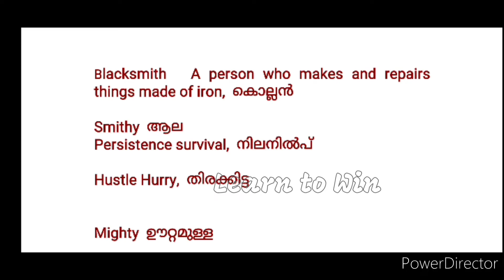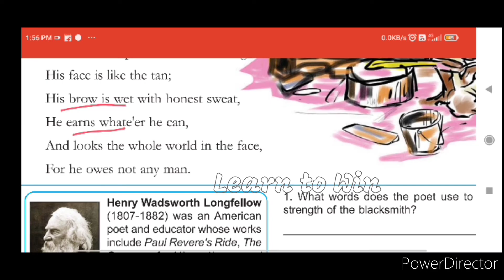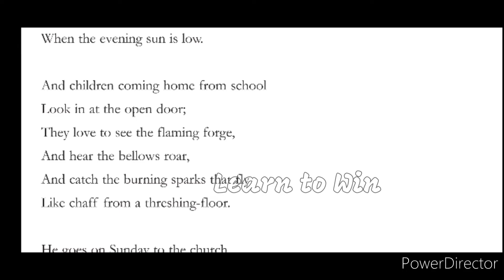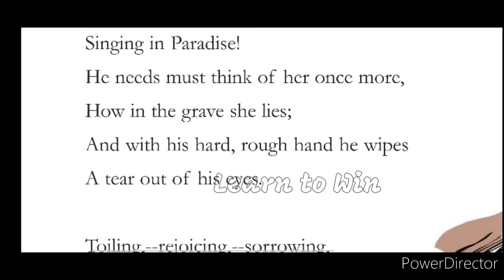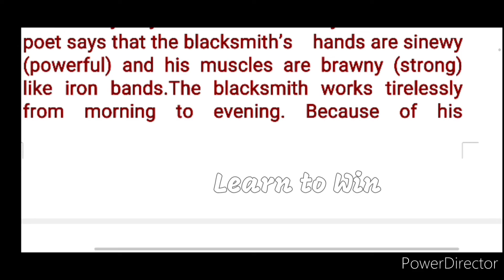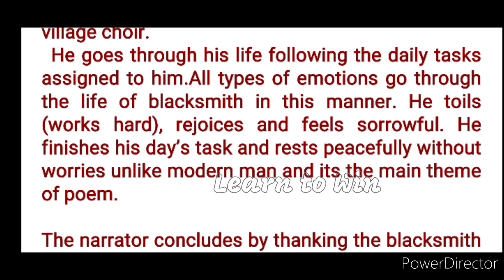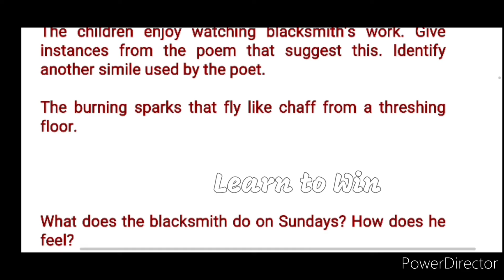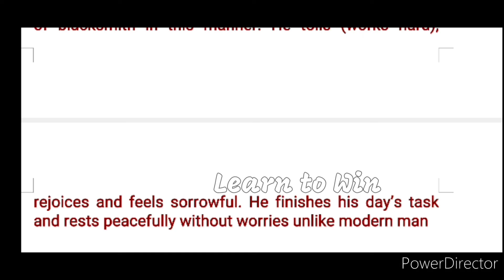Class 8 The village blacksmith Summary Meanings Question Answer